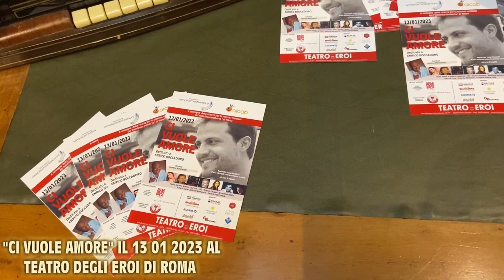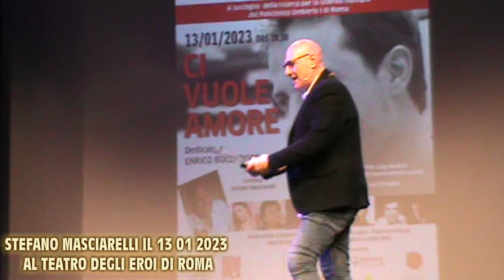CI VUOLE AMORE IL 13 01 2023 AL TEATRO DEGLI EROI DI ROMA 2023 movie